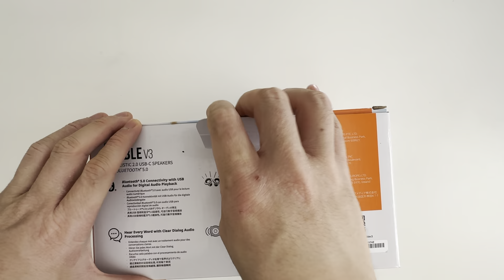[Quiet Unboxing 📦] Creative Pebble V3 Minimalistic 2.0 USB-C Desktop Speakers 🔈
An unboxing video of the Creative Pebble V3 Desktop Speakers, along with a brief demonstration of them with the iPad Pro. Features no music or speaking for maximum ambience.

• Creative Pebble V3 Speakers
• Logitech MX Master 3S for Mac
• 12.9” M2 iPad Pro
• Apple Pencil 2nd Gen
• ESR Ascend Trifold Case
• STARY Like Paper Screen Protector for iPad Pro 12.9

Links to products I use for my videos:
• Shure SM7 microphone
• Aokeo Mic Pop Filter
• Scarlett Focusrite 3rd Gen
• Shure SRH440A Headphones